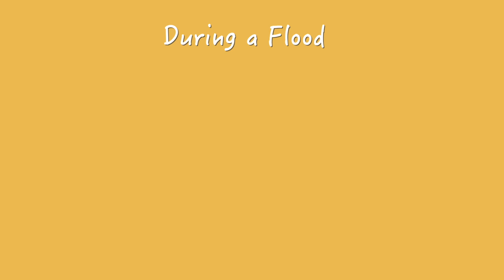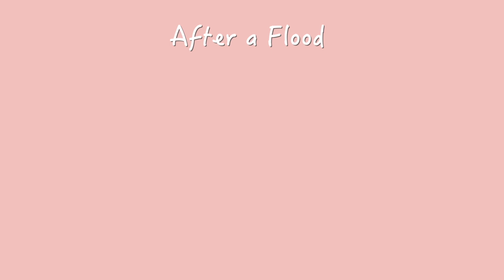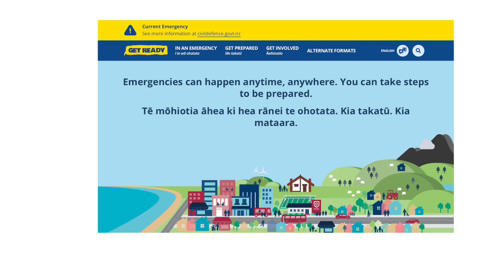What to do in a flood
This video explains what to do in a flood.